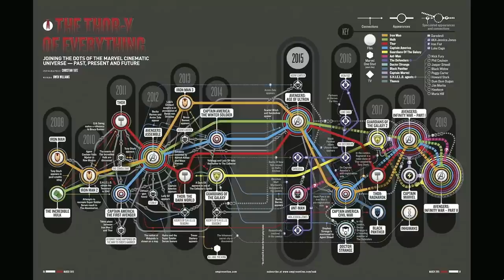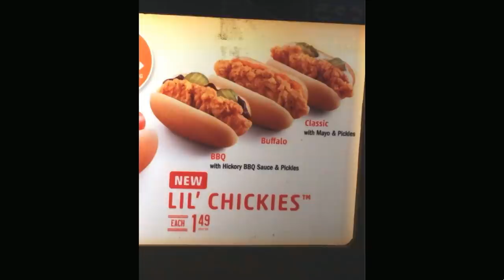The Worst Time To Be A Chicken - Off Topic #110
The AH Crew sit down to talk about fast food, 2018, nintendo products, and more on this week's Off Topic! This episode originally aired January 5, 2018.